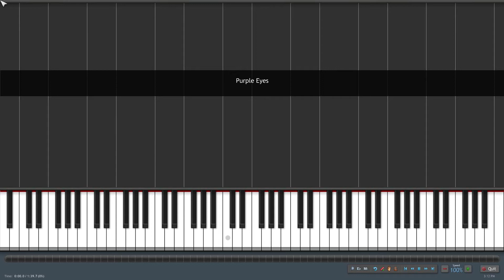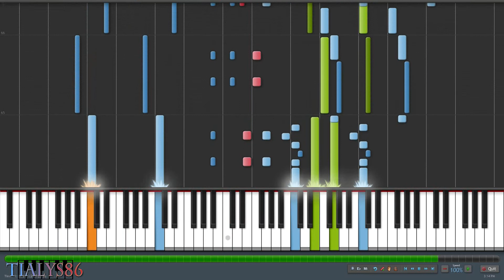Purple Eyes (Castlevania: Harmony of Despair) [Synthesia]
Title: Purple Eyes
Album: Castlevania: Harmony of Despair OST (悪魔城ドラキュラ ハーモニー オブ ディスペアー オリジナルサウンドトラック)
Track: 4
Composer: Tomoaki Hirono (広野 智章)
Arranger: Tialys86